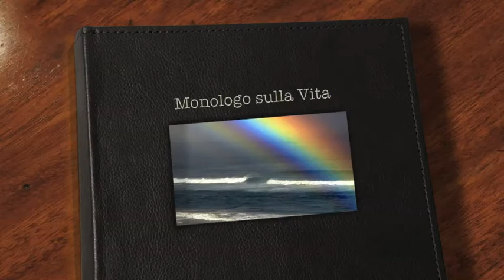Monologo sulla Vita - dal film "The Big Kahuna" (# con tatto, ma contatto!)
Bellissimo monologo recitato dalla nostra Francesca Cavaliere con grande maestria.
"The Big Kahuna", da cui è tratto il monologo presentato da Francesca, è un film del 1999 diretto da John Swanbeck e tratto dalla commedia teatrale "Hospitality Suite" di Roger Rueff, che ne ha curato anche la sceneggiatura.
Il Big Kahuna è il grande colpo, la grande vendita. Tre agenti di una società in crisi cercano di agganciare un possibile ricco cliente.
Brava Francesca!
Registrazione audio a mezzo di smartphone di Lunedì 1° Febbraio 2021.
Dimenticavo, il sottofondo musicale è tratto dalla colonna sonora del film in questione.